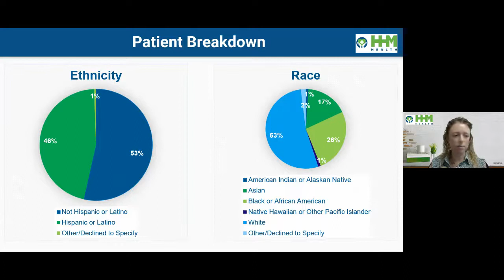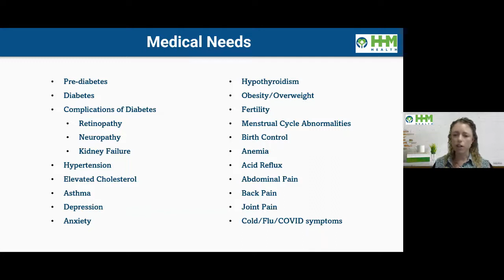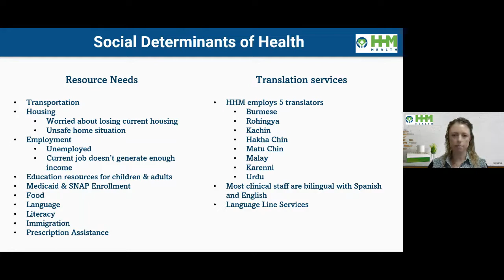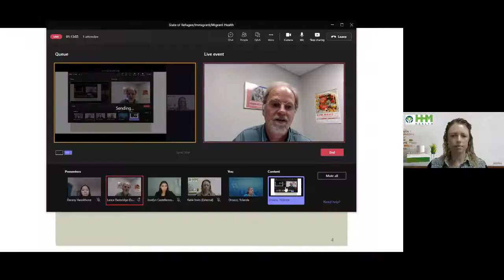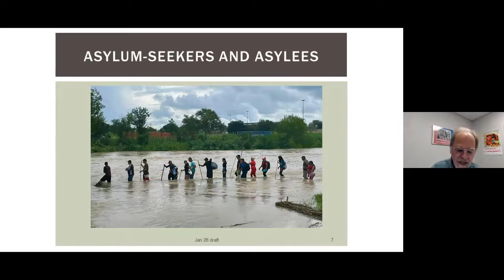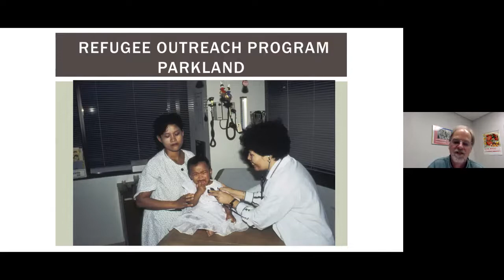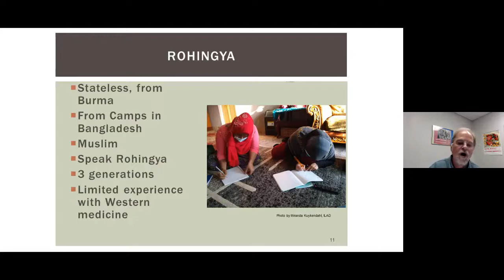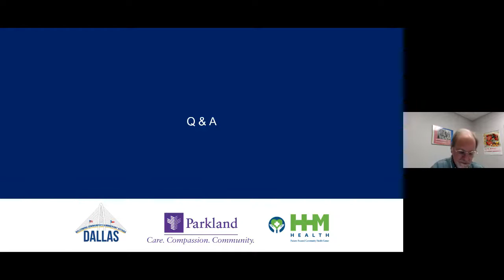The State of Refugee, Immigrant, and Migrant Health and Parkland Resources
Refugees, immigrants, and migrants (RIM Communities) are a vital part of the nation's social, cultural, and economic viability and fabric. There is growing evidence that COVID-19 posed a public health threat to the entire US Population, affecting communities of color and certain RIM communities disproportionality. Hosted by The City of Dallas Welcoming Communities and Immigrant Affairs Division and Parkland Health, the purpose of this panel is to highlight the current state of RIM Health in Dallas County through current community stakeholders that serve RIM communities as healthcare providers, while providing current resources to provide services and support RIM communities across Dallas county. This event is a part of Welcoming Week 2022, an annual week-long celebration about recognizing and celebrating the people, places, and values that ensures everyone feels welcome and belongs in our communities. During Welcoming Week, residents are invited to participate in local events and initiatives that further Dallas’ welcoming spirit. Panelists include Dr. Lance Rasbridge, Refugee Outreach Coordinator, Parkland Health and Katie Irwin, Director of Population Health & Employee Health, Healing Hands Ministry.